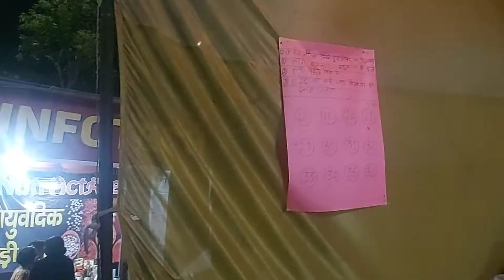khelo aur jeeto cash prizes 💸💸💸💸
trade fair 2022 ranchi
trade fair 2022 chennai
trade fair hisar
trade fair pragati maidan
trade fair mela
kheelo aur jeeto
play the game and win
Youtube treading video
Youtube trending vlog
Youtube trending
throw the ring game
through the ring
lottery
experiment
cash prices game
cash price game
throw game
throw games